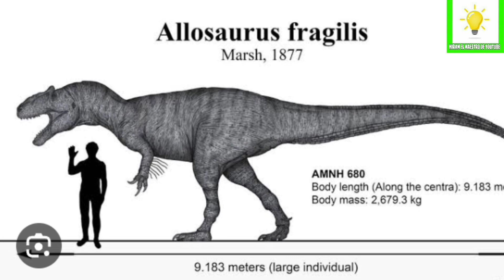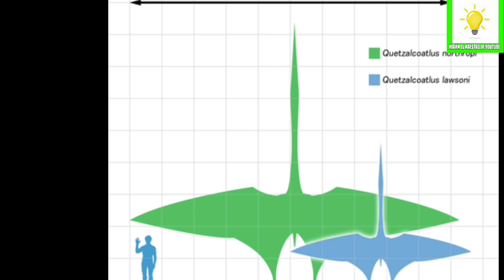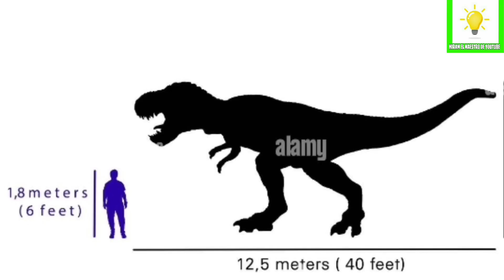7 Dinosaurios mas peligrosos que existieron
Alguna vez se han preguntado cuales han sido los dinosaurios mas peligrosos los cuales habitaron? De seguro algunos depredadores como el spinosaurus, el T-rex, o inclusive el quetzalcoatlus llegaron a hacer de los mas fuertes y grandes. No obstante existen algunos los cuales también llegaron a ser depredadores los cuales destacaron.. Debido a esto les mostrare el top 7 de los dinosaurios mas peligrosos.